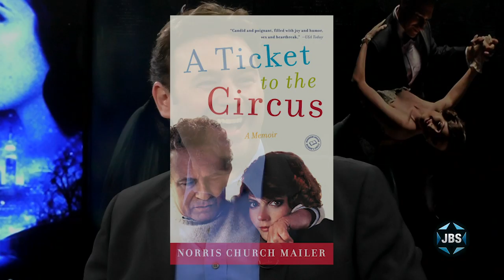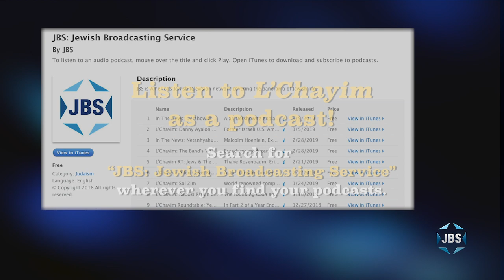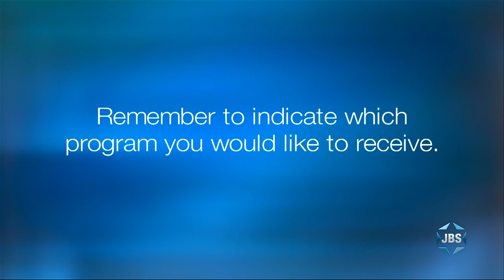L'Chayim: The Second Sun - John Buffalo Mailer and Jennifer Gelfer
Film Director Jennifer Gelfer and male star John Buffalo Mailer discuss their feature film “The Second Sun” which tells of a “b'shert" romance between a survivor and a lost soul in post-World War II New York City. Streaming now on Amazon Prime.

JBS is an educational Jewish television channel featuring:
*Children's programs
*Israeli Films